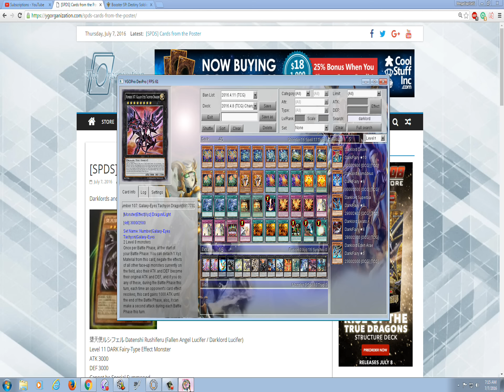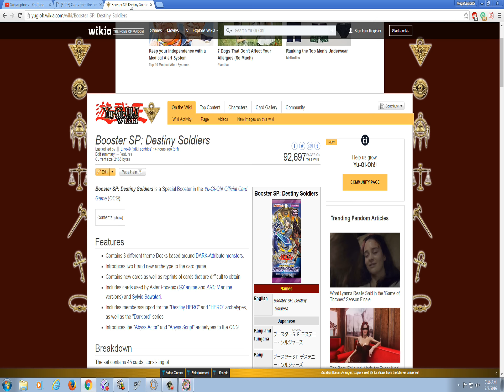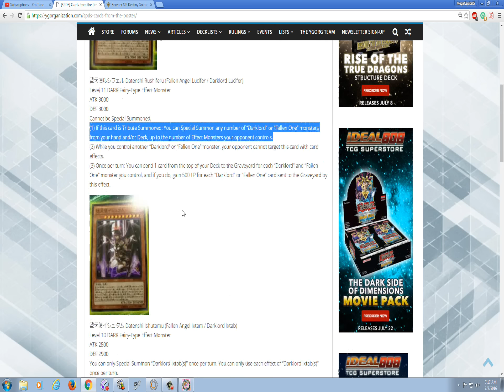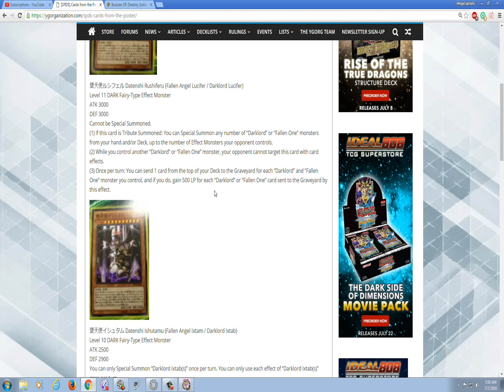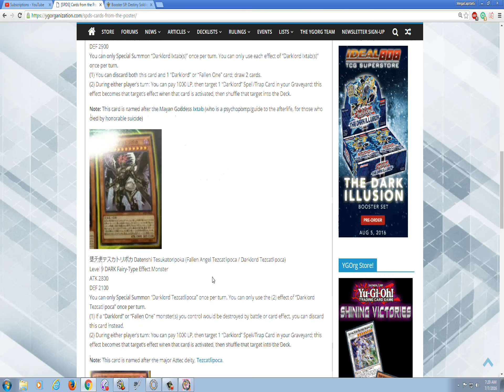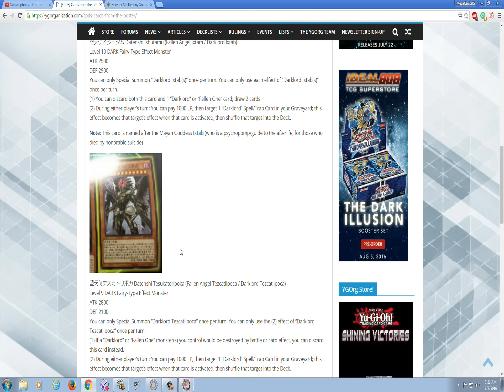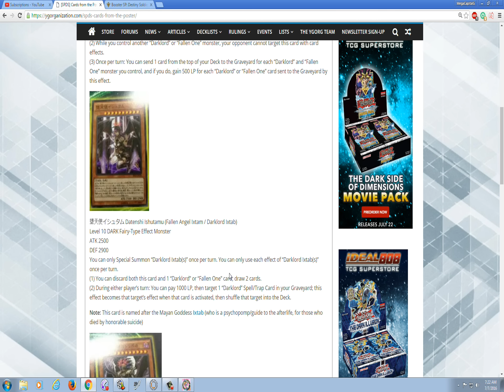New Darklords ?? And they're actually good, WTF.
Have a great YGOpro or Devpro replay - send it to me and I might commentate it - (seriously only replays or dank memes please)